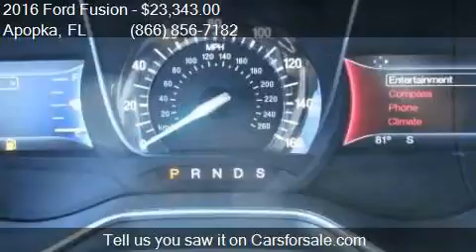2016 Ford Fusion SE 4dr Sedan for sale in Apopka, FL 32703 a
This 2016 Ford Fusion SE 4dr Sedan is for sale in Apopka, FL 32703 at MULLINAX FORD.

Engine: 1.5L I4
Transmission: Automatic 6-Speed
Color: White Platinum Metallic Tri-Co
Mileage: 3
Contact MULLINAX FORD 1551 E SEMORAN BV Apopka, FL 32703 to test drive this 2016 Ford Fusion SE 4dr Sedan today.